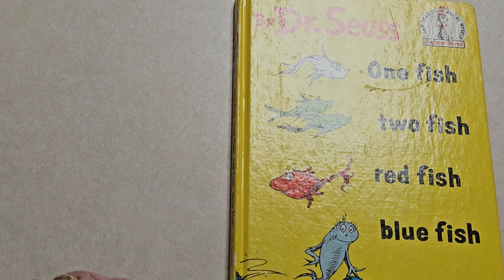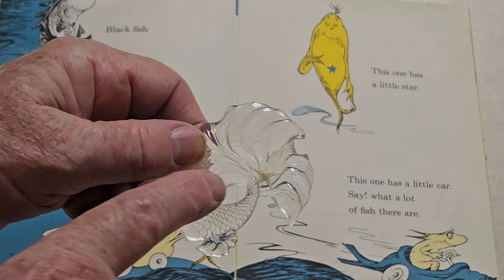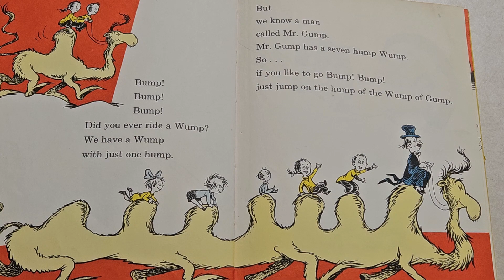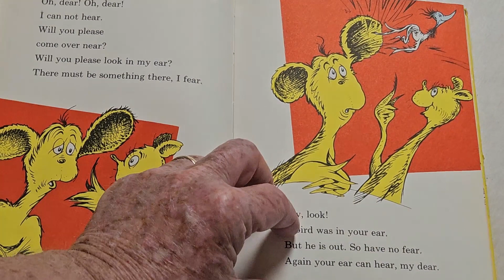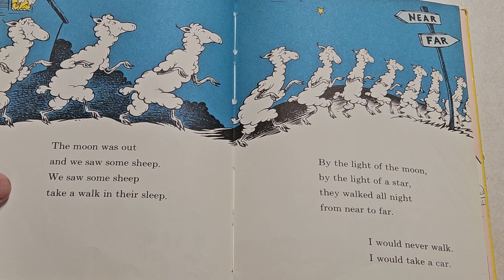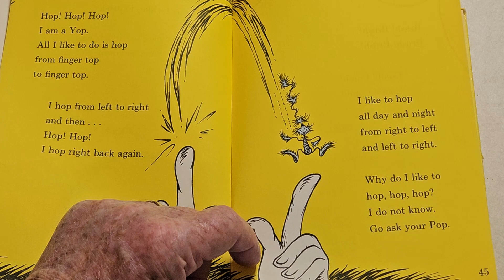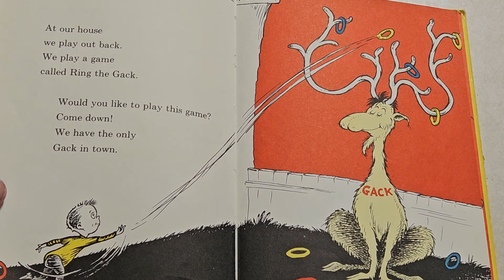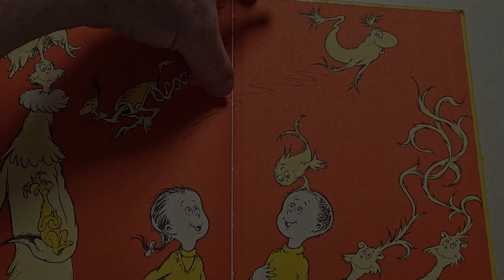One Fish, Two Fish Dr Seuss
Me reading the Dr. Seuss book "One Fish, Two Fish, Red Fish, Blue Fish" for my grandkids.